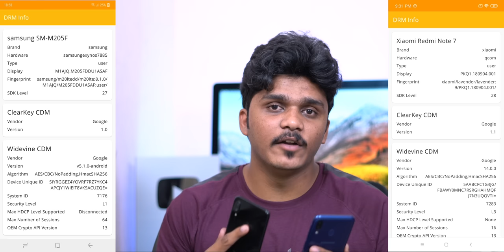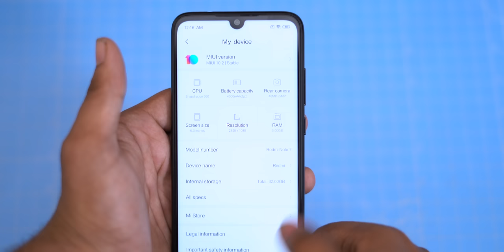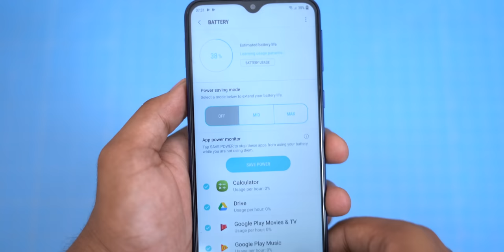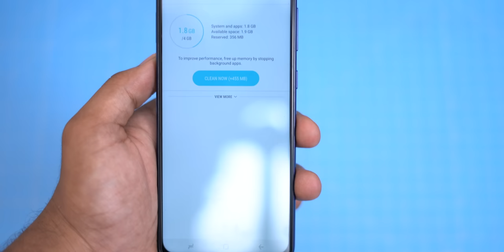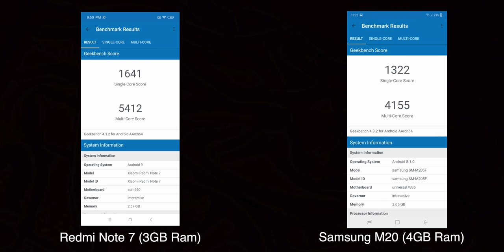Redmi Note 7 Vs Samsung Galaxy M20 Full In-depth Comparison in Tamil!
Hey guys this is Geekytamizha!In this video we are going to fully compare two smartphones, one is the new Samsung galaxy m20 and the another one is Xiaomi's Redmi Note 7! Both phones are aimed at the mid-range segment.